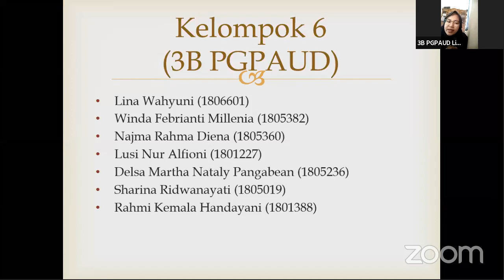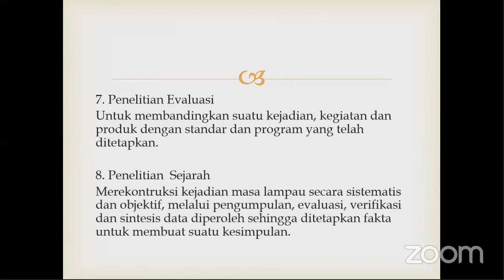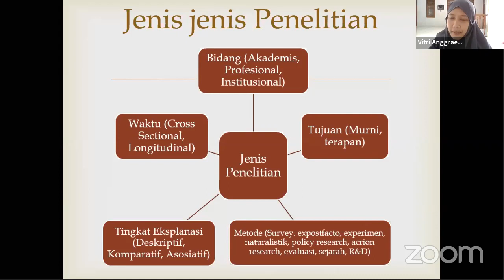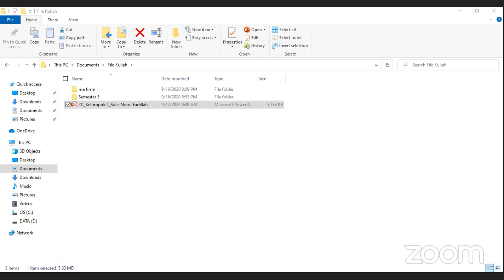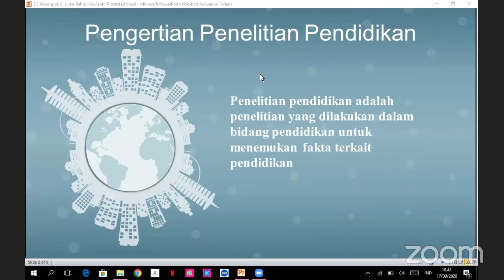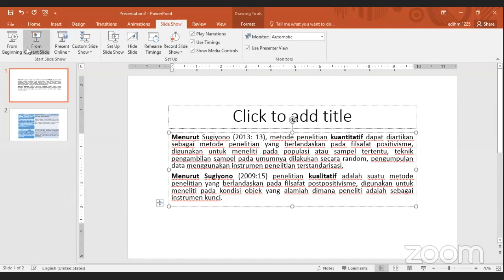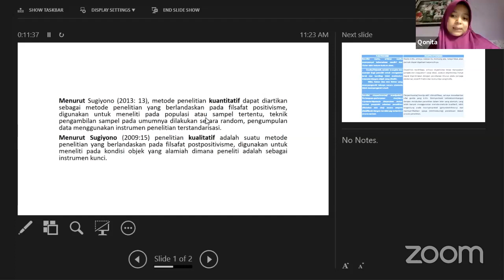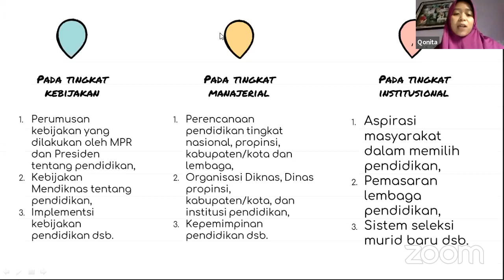Perkuliahan Penelitian PAUD